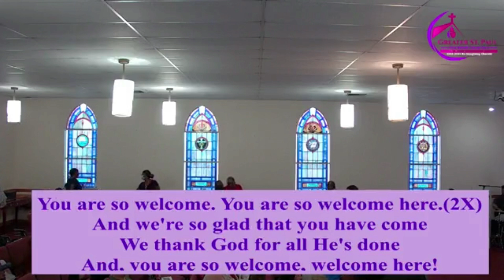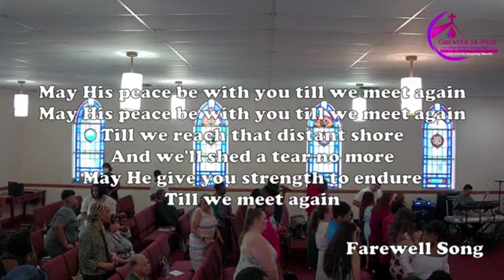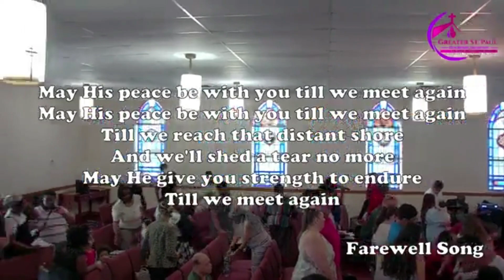2nd Sunday Highlights for November 13, 2022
2nd Sunday Highlights for November 13, 2022